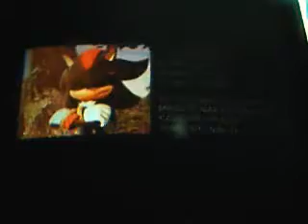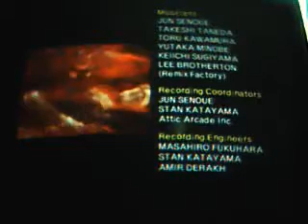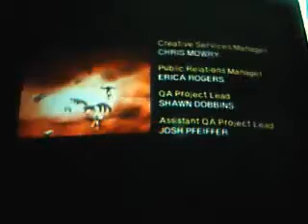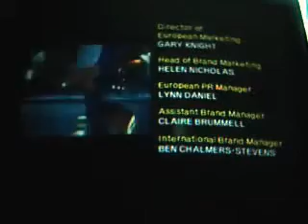Let's Play: Shadow the Hedgehog - Part 7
FEAR THE ALMIGHTY SLOT MACHINE